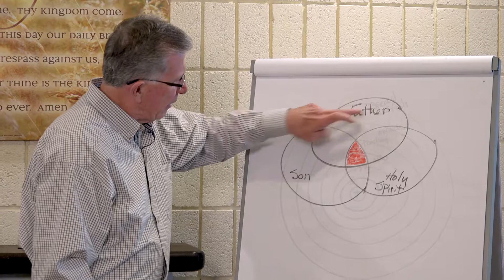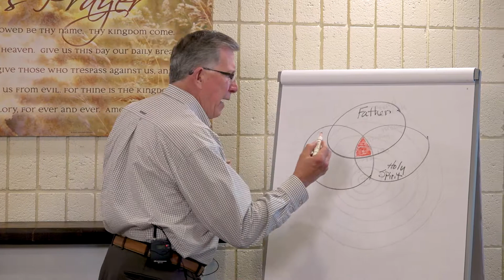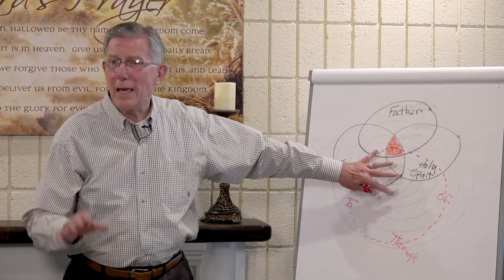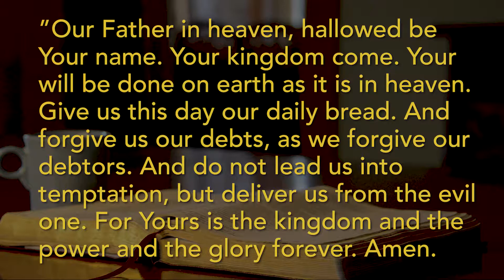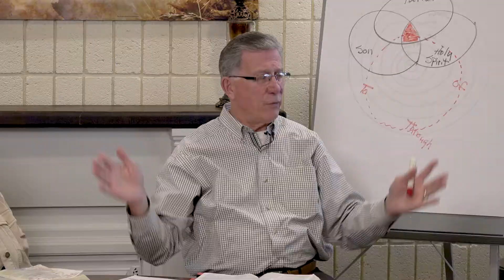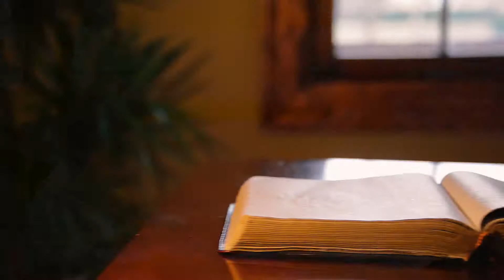The Prayer Circle: Praying within the Character and Activity of God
One of the most important parts of prayer is the waiting. If we don't know what to pray or we feel like God isn't hearing us, maybe we need to be quiet, dig into His Word, and listen for Him. Discover how powerful prayer exists within the character and activity of God.

Request a FREE copy of The Life of the Vine in the Soul of the Church